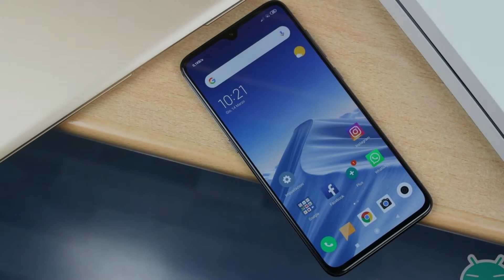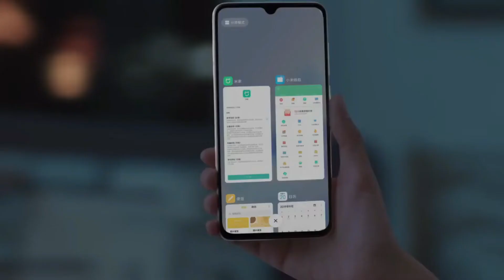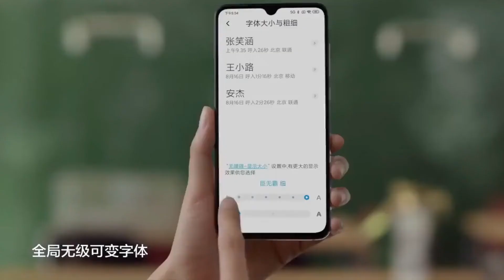كل حاجه محتاج تعرفها عن شاومي مي 9 برو 5 جي |MI 9 Pro 5G